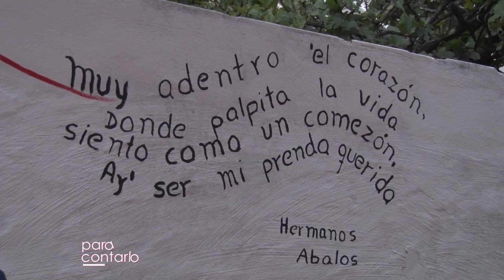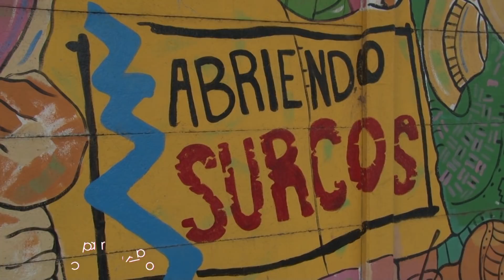PARA CONTARLO - PROGRAMA #6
Programa Especial Día de la Danza
¿Cómo participa la comunidad en la esfera universitaria? ¿Qué incidencia tiene en los sujetos no universitarios que interactúan? ¿Cómo se dan los procesos de aprendizaje colectivo? Son algunas de las preguntas que dan sentido a este programa televisivo. Por eso reunimos voces y experiencias de la comunidad, donde los encuentros y las transformaciones pueden palparse. De eso se trata este programa.
Facebook.com/uniriotv
Twitter.com/uniriotv